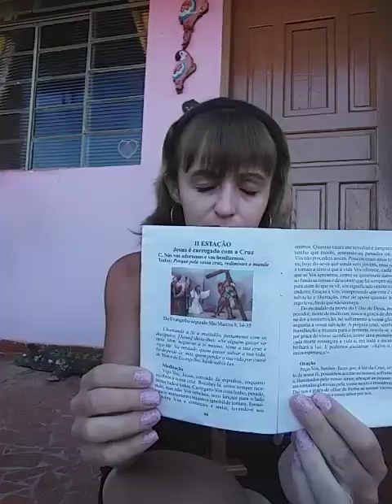VIA SACRA (2 Estação "Jesus é carregado com a cruz")